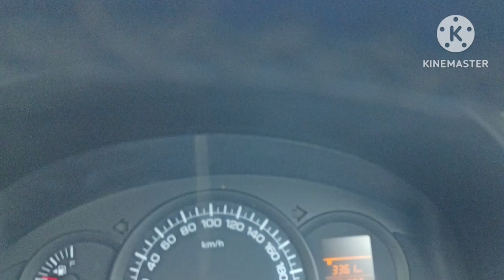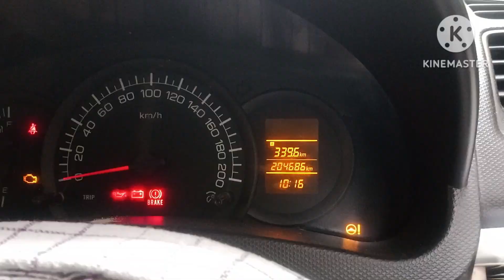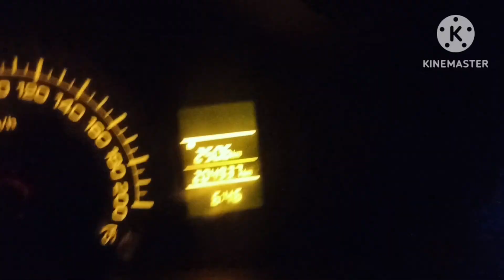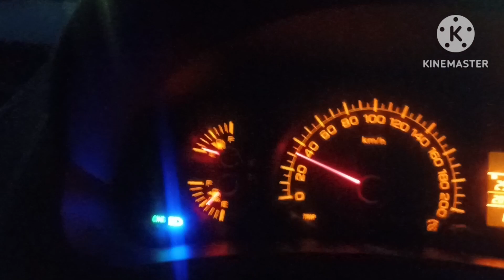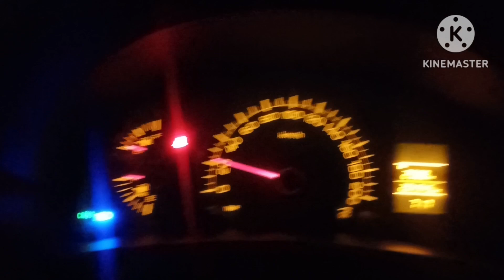देहरादून से वापस की अभी कोई बुकिंग नहीं मिली 😔.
Noida se Dehradun ki booking lekar a gaye hain lekin Dehradun se abhi return Mein Koi booking Nahin Mili hai aage dekhne ke liye video ko pura dekhen. ?